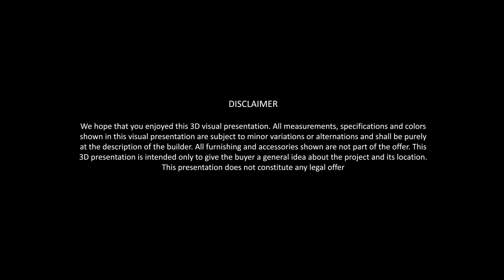cidbi clarion luxury apartments